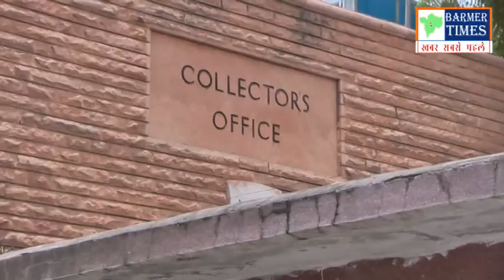Barmer- 15 दिन मे शहर की अव्यवस्थाओं पर नहीं लगी लगाम तो भाजपाई देंगे धरना- प्रियंका चौधरी